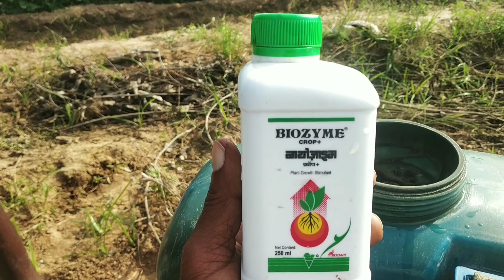கத்தரி தண்டு புழு கட்டுபடுத்தி , லாபம் அதிகரிக்க...இதை செய்யுங்கள்....💵💸